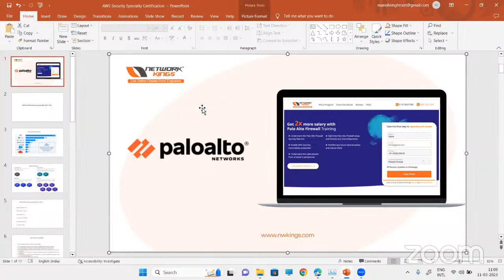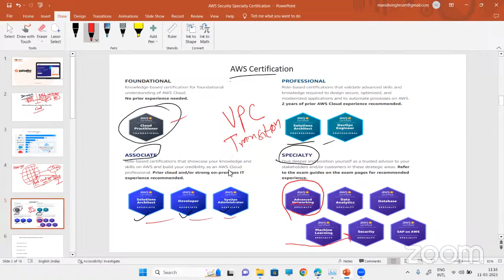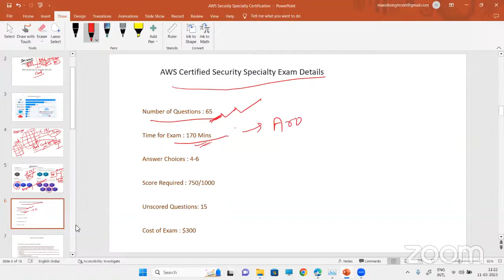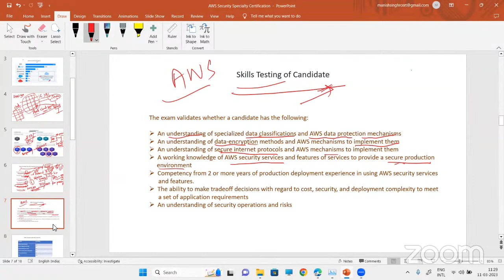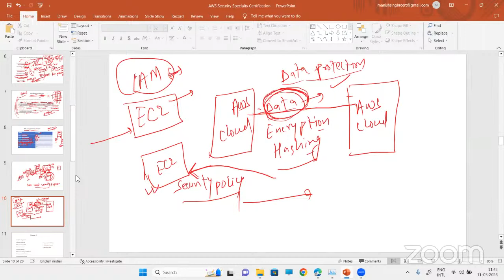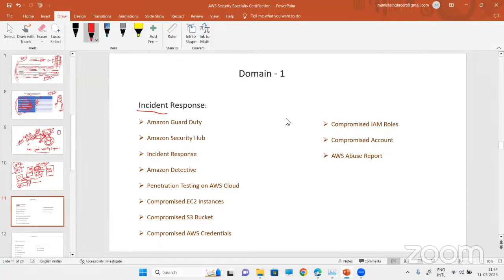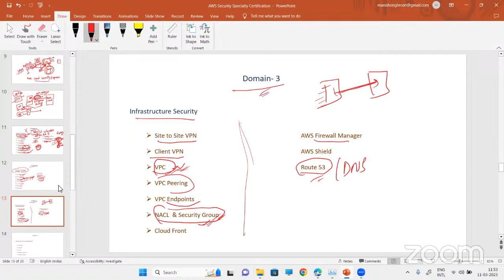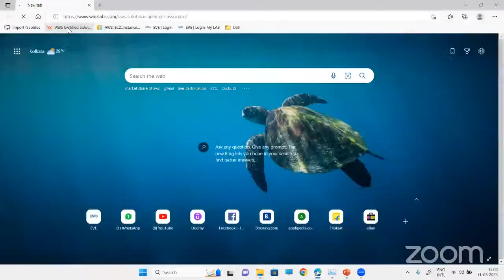AWS for Network Security [ Firewalls ]